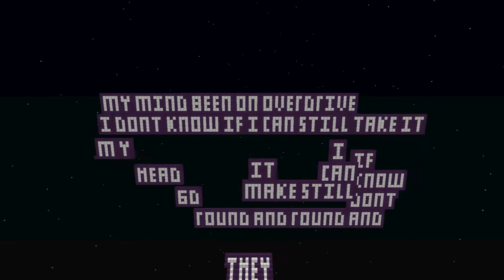Minecraft Lyrics: Futuristic - Mindcraft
Creators (Gamertags): Fatal Odds (Me), TanOfSteel, unleashedragon1, chrisDAkiller69, MichaelWSasse, Feliqt, P4ntherBe4r.
Could of not have done it without them!